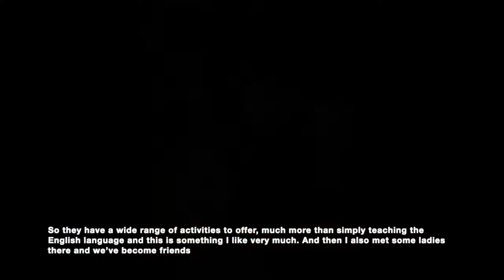Arianna Boria AIAFVG 1961-2021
Arianna speaks about her experience with the Association as a member and a journalist.
Full Interview for the documentary Associazione Italo Americana FVG 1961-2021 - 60 year Anniversary.
Interviews with Members of all ages and in different time periods.
3 generations of Triestini have studied English with the Associazione.
2 generations have gone to the American Film Series.
Thousands of people have used the Paolo Bearz Library and participated in Free Programs and Projects.

Many thanks to our Volunteer Documentary Filmmaker Susanne Seghayer, to our volunteers who transcribed, translated and added the subtitles, to the many people who were interviewed for the production.